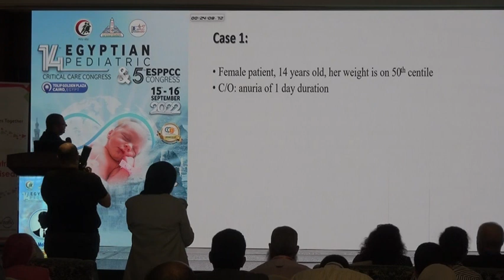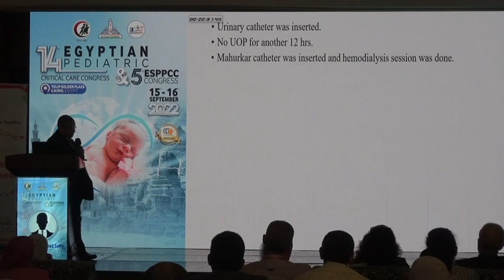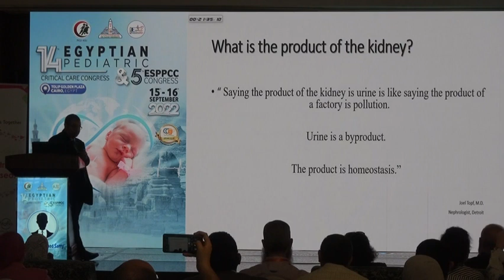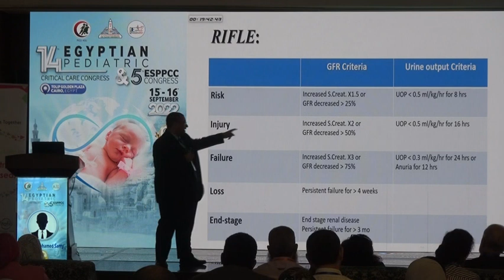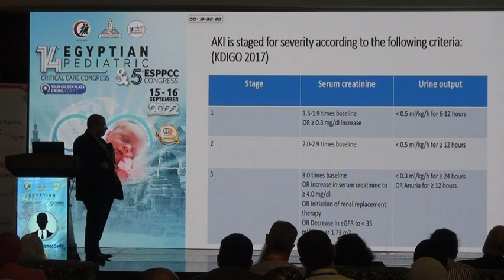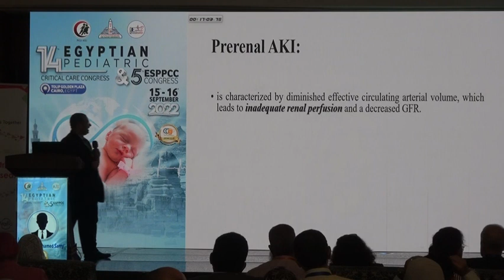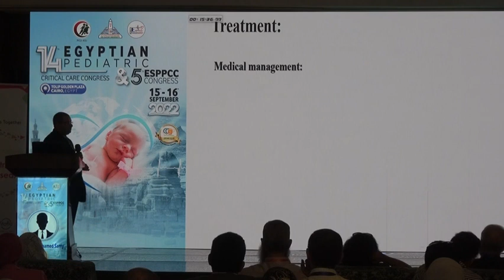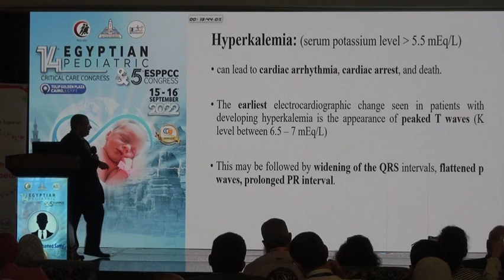Acute Kidney Injury Doea it always mean dialysis Prof Mohamed Samy El Farsy, MD